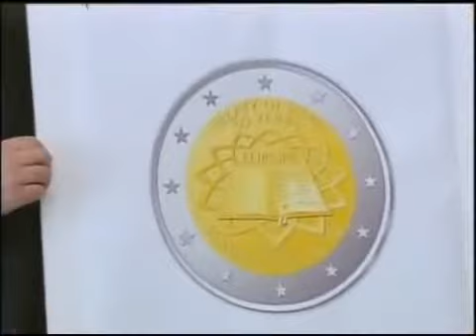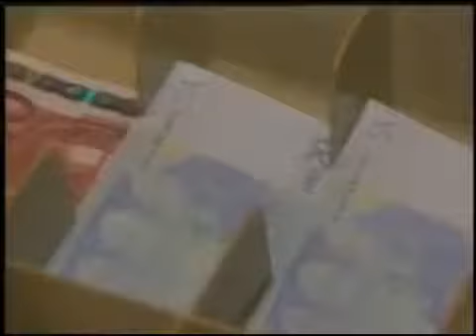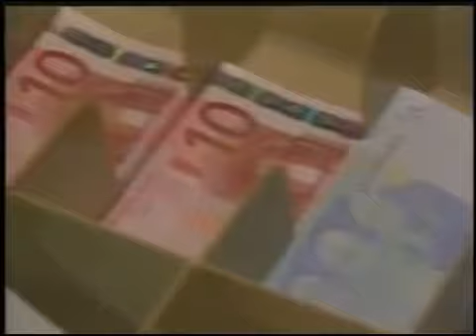The European Union at Fifty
50 years of history of European Union in 5 minutes clip. The new empire is rising! europe european union eu ue history movie film minute.

It's the world's largest economy, but fiercely shuns the use of force to project power. Fifty years after its creation in the aftermath of World War II, has the European .